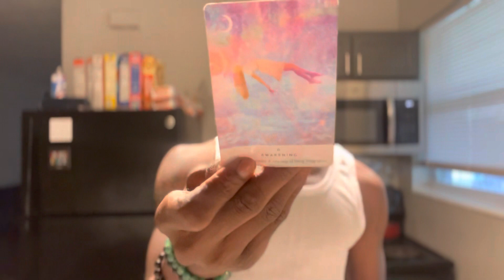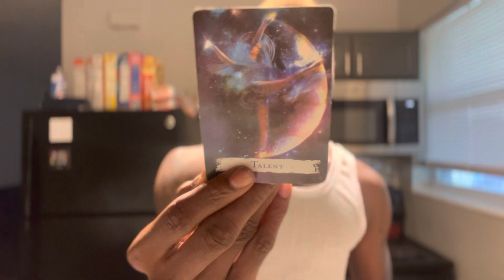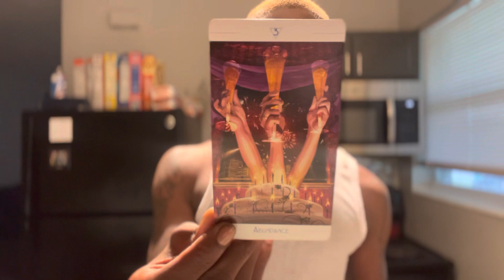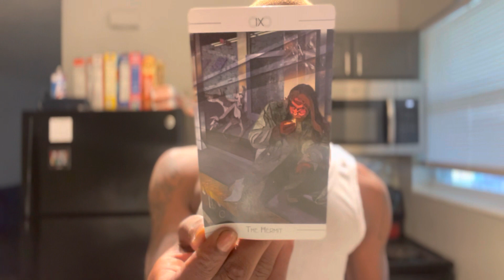LIBRA ♎️ THEY WANT TO BE BACK IN YOUR ARMS 🫱🏿‍🫲🏾 THEY KNOW WHAT THEY DID TO YOU